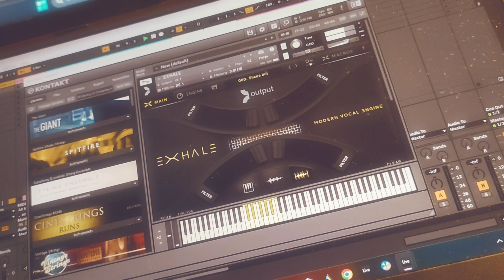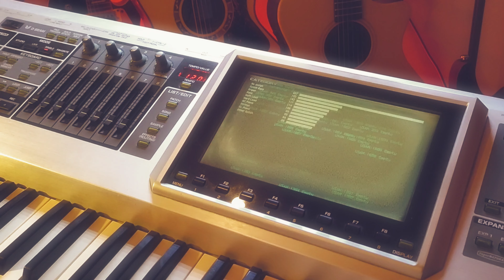Cundamani - Denny Caknan (COVER VERSI RNB)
-Id-
Halo temen", udah agak lama saya ngga upload konten, ini nyempetin banget buat tetep upload konten, jadi semoga suka yaa, komen dong lagu ambyar apa lagi yang pengen dibikinin versi RnBnya! terimakasih. Btw gitar akustik elektrik yang aku pake ini adalah gitar dari @enyamusic.id @hawilamusik , seri Enya EGA X1 PRO EQ, yuk yang mau samaan, dijamin semua lagu bisa jadi kece pake gitar ini 😆👌

-Eng-
Hey guys, it's been a while since my recent content, i do my best to keep on uploading content, hope y'all love it, comment down below what ambyar songs should i cover again with this RnB stuff! thanks. Btw i'm using Enya EGA X1 PRO EQ Acoustic electric guitar from @enyamusic.id @hawilamusik , buy it so we can be buddies 😆👌